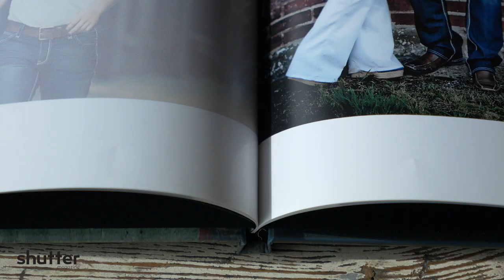Bay Photo Bay Books Product Review